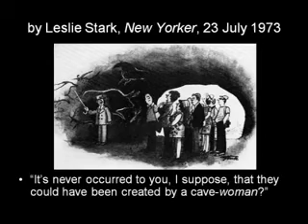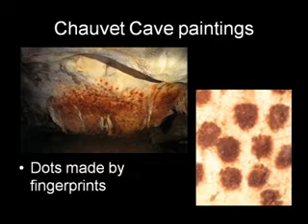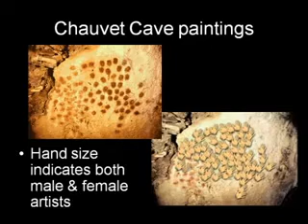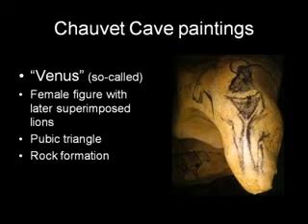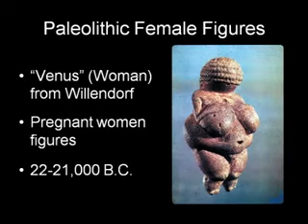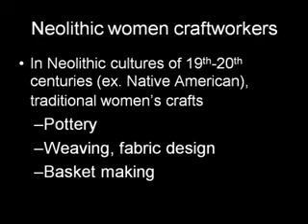Women in Art History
Women Artists
Dr. Hull discusses the likelihood that prehistoric artists were women.